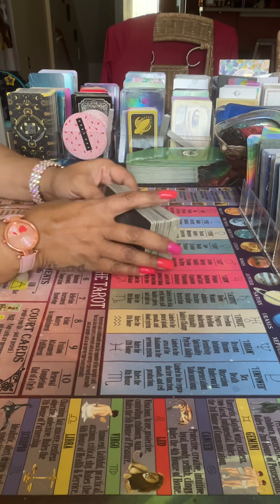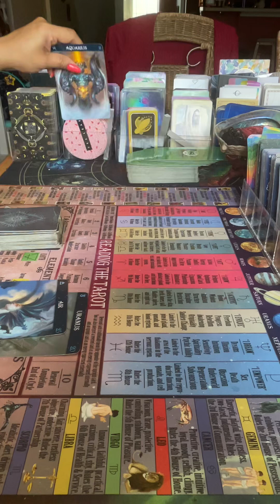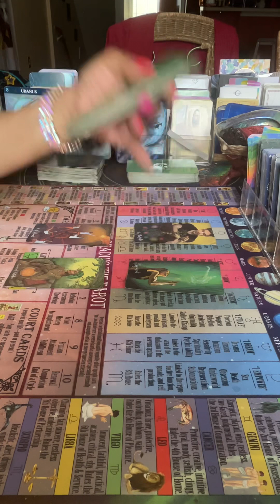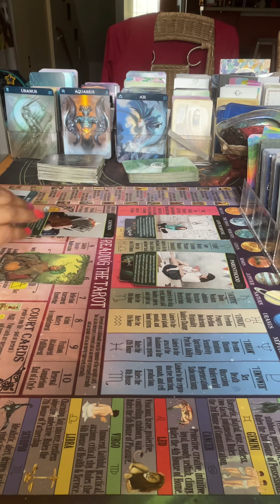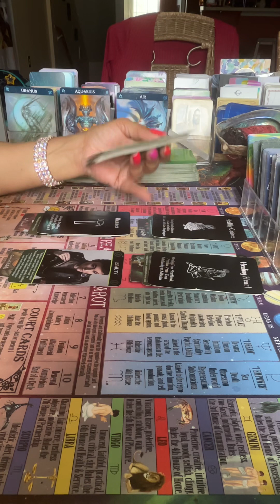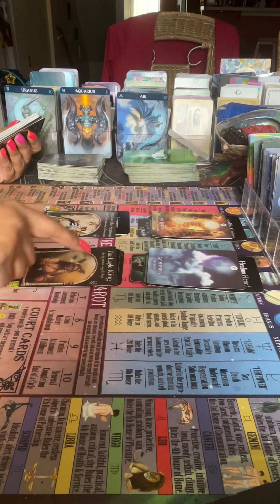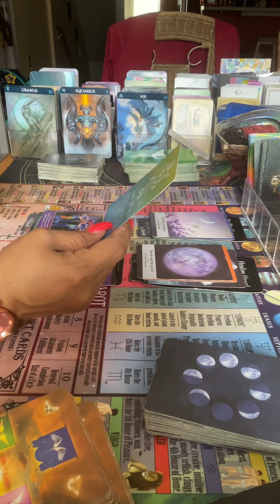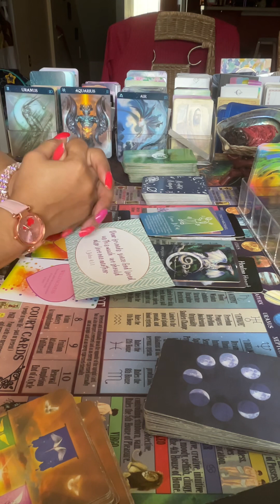Aquarius supernatural powers divine growth energetic flowers